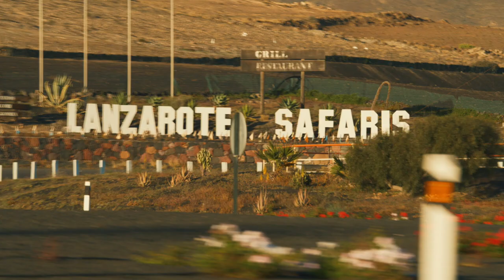Morvélo Basso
With an unbridled love of racing, Morvélo Basso includes a broad range of riders. From the experienced Elite level to young 3rd Cat upstarts, passionate racers rapidly working their way up the ladder. A serious amateur racer's life is no easy task, juggling full time jobs, family and work in amongst training, racing and travelling. It's this dedication that Morvélo and Basso applaud and why the team focuses on supporting these racers throughout the ranks providing them with the opportunity to compete in the UK's biggest domestic races and forays into continental Europe.

Filmed, edited and directed by GSP Media